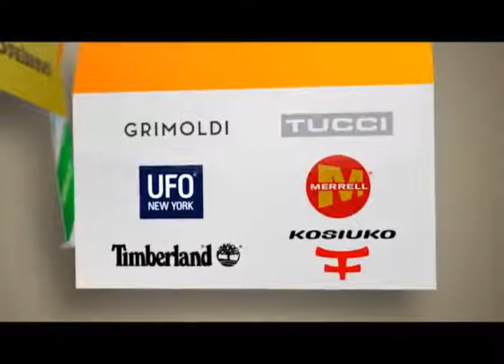Tarjeta Naranja - Vaqueros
"Parejas", nueva campaña de Tarjeta Naranja creada por Rombo Velox

Rombo Velox creó la campaña "Parejas" para Tarjeta Naranja, con el objetivo de promocionar -todos los miércoles-, descuentos del 20 % en las marcas más importantes del país. La campaña está compuesta por cuatro comerciales: "Apicultores", "Dee Jay", "Vaqueros" y "Guardaparques" y se complementa con fuerte apoyo 360, en gráfica, radio, medios digitales y vía pública. El desafío fue crear comerciales de bajo presupuesto y bajo segundaje, pero que a su vez sean atractivos, recordables y donde quede expuesto el "espíritu Naranja". Comerciales muy concretos donde, desde el principio al fin, se habla de la marca o del beneficio propiamente dicho, haciendo el mensaje mucho más recordable para el consumidor.

Anunciante: Tarjeta Naranja
Producto: Promo Marcas "Parejas"
Temas: Dee Jays, Guardaparques, Vaqueros y Apicultores
Duración: 25 seg
Agencia: Rombo Velox
Director Cuentas: Franco Berardo
Director Creativo: Toni Curtino
Director de Arte: Guillermo Casas
Equipo Creativo: José Miranda, Carolina Scavuzzo, Ariel Molina y
Gabriel Marassini
Director de Producción: Fernando Medeot
Productora: Prismacine
Director: Pablo Brusa
Postproducción: Antonio Pita
Sonido: Multimedia
Bandas: Fernando Tarrés
Locutor: Ari Duttari
Responsable por el Cliente: Carli Ruda, Juan Pablo Mon y Marcos Belochercovsky